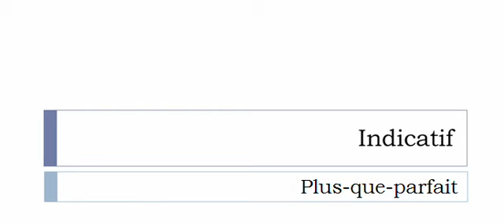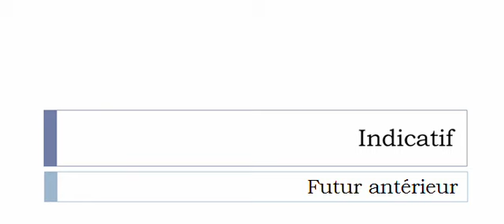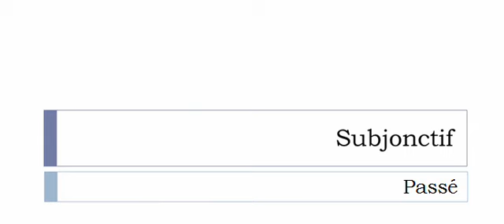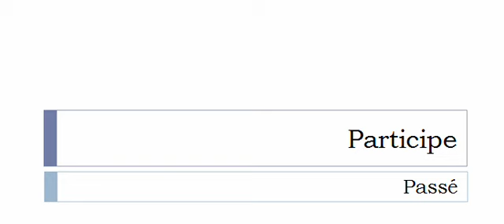フランス語を学ぶ = 共役 = Récupérer